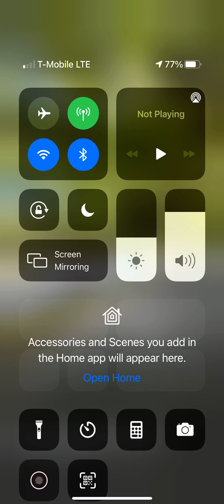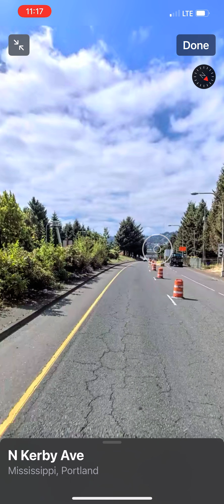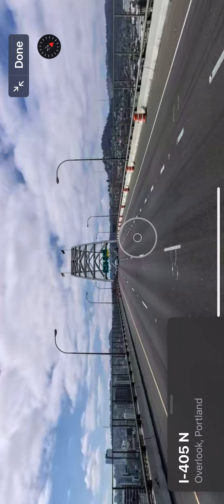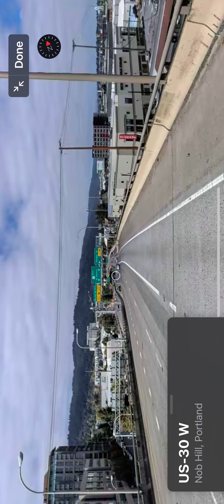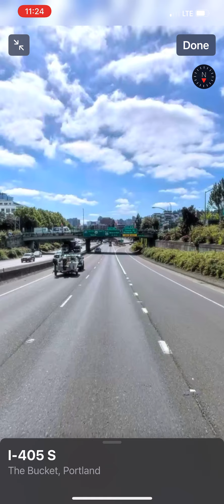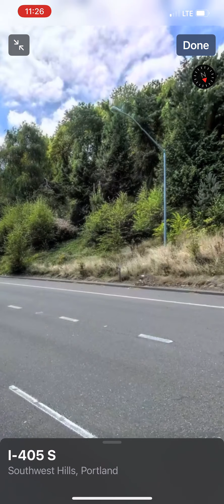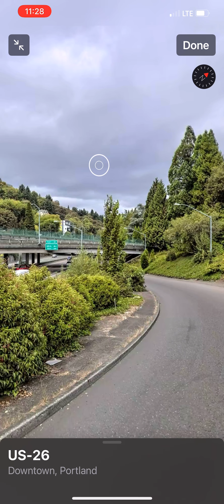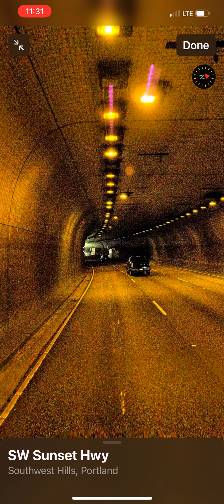A freeway video from N Kirby St to the vista ridge tunnel